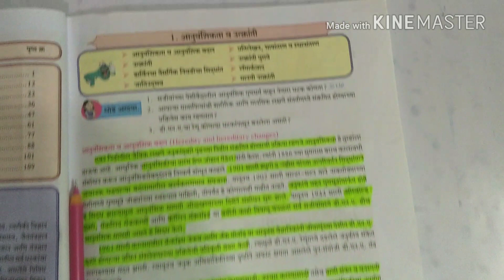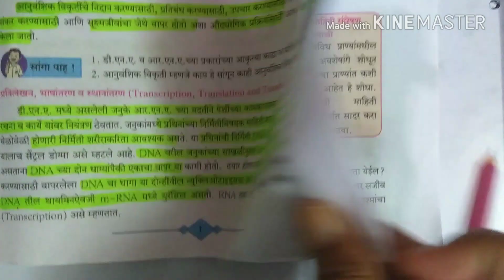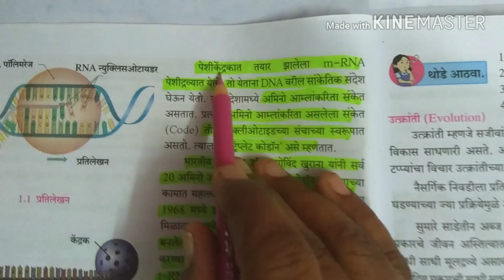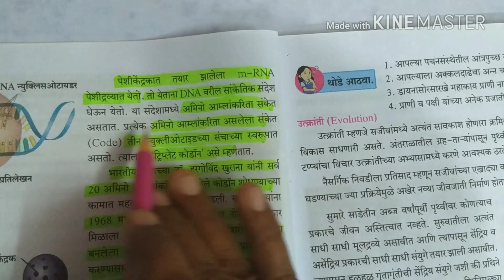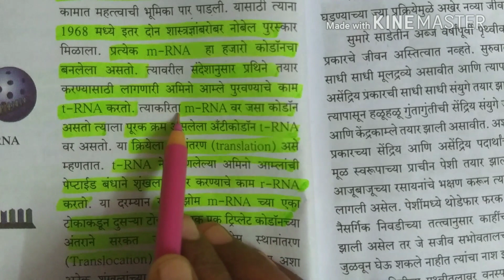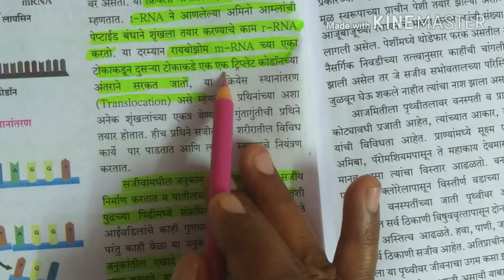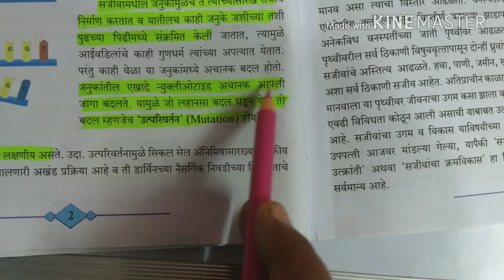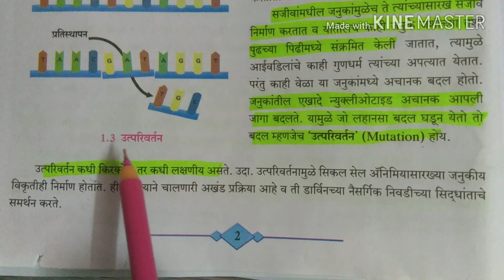Transcription ,translation and translocation in Marathi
1st lesson :-Heredity and Evolution ,10th Std ,Science